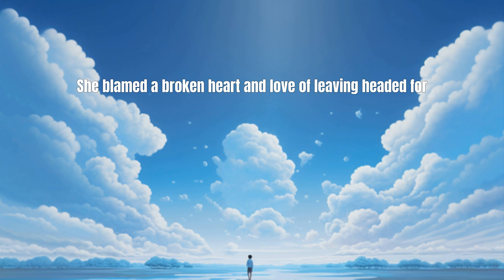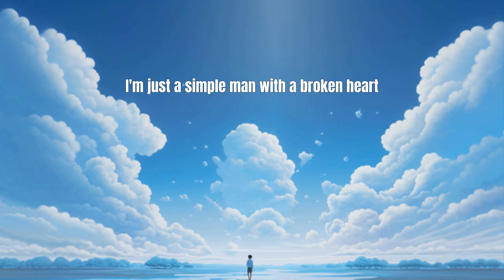Baby Blue - JONO [LYRIC VIDEO]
Introducing Baby Blue - the latest folk-rock single from Artist JONO! With its catchy beat and beautiful lyrics, Baby Blue is sure to get you moving and singing along!

If you're a fan of folk-rock music, then you need to check out Baby Blue! This song is perfect for a summer day, and its lyrics will touch your soul. Believe in yourself and listen to Baby Blue today!

Lyrics:
She was a beauty queen backseat driving
Foot on the  throttle
with nowhere else to go
Oh, miles from home.

She blamed a broken heart
and love of leaving
headed for a mountain
where no one else could go
Oh, rings my phone

I'm just a simple man with a broken heart
Rough around the edges a little room to grow
I wonder if it shows
 My Baby Blue. What would you do?

It's a windy road when you drive on empty,
gliding through the clouds
like a jet plane with no fuel.
Oh. Feels like we're doomed.

She'd give it everything,
but I'd drive her crazy.
Wouldn't be the first time that she'd been made a fool
Oh. Says we're through.

Rough around the edges a little room to grow. I wonder if it shows
My Baby Blue.

Feels like we're doomed.
She played the fool.
 She says we're through.